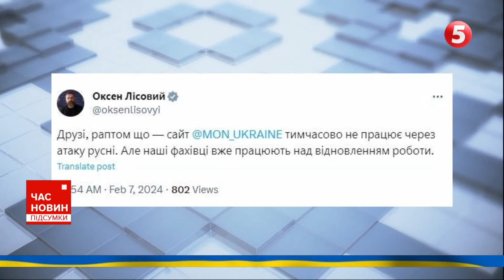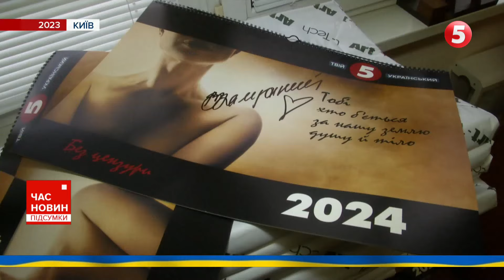Як перемогти у КІБЕРВІЙНІ? Обговорили на Міжнародному форумі з кібербезпеки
Сайт Міністерства освіти України атакували російські хакери. Одночасно з війною на полі бою, проти України розгорілася кібервійна і чи не щодня наші фахівці протидіють ворожим атакам в інфопросторі. Яку тактику має обрати Україна, аби перемогти у цій кібервійні, обговорили на Міжнародному форумі з кібербезпеки, що відбувся у Києві. У межах цього заходу для українських спеціалістів організували змагання. Які завдання вони вирішували — Лідія Середюк розповість.

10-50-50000 - будь-яка сума має значення.

Разом переможемо!
Слава Україні!